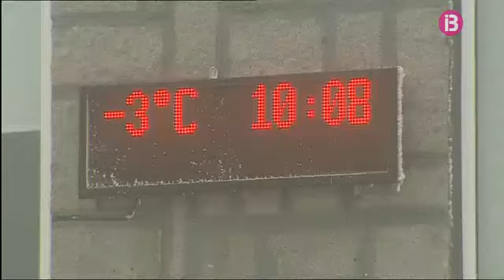El temps migdia 07-11-2016